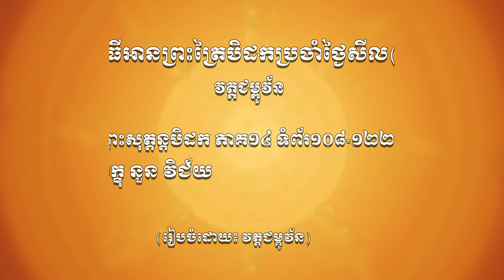ព្រះសុត្តន្តបិដក ភាគ១៤ ទំព័រ១០៨-១២២ លេខ៩០-៩២ អានដោយ៖ ភិក្ខុ នួន វិជ័យ វត្តជម្ពូវ័ន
Description :
Video More:
សូមអនុមោទនាបុណ្យ!!!